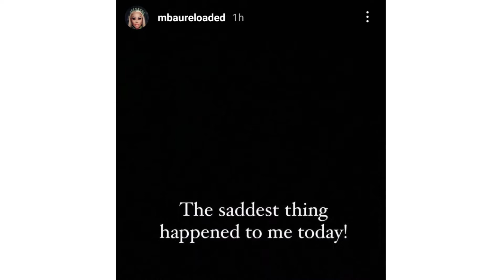Khanyi Mbau's shocking news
The Star reveals shocking and unbelievable news about the most important day in her career as the actress.